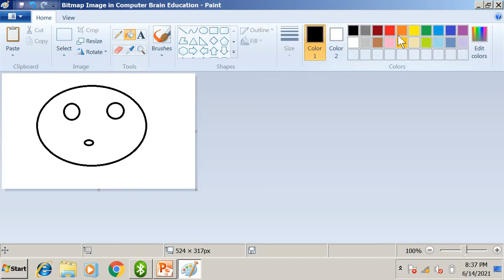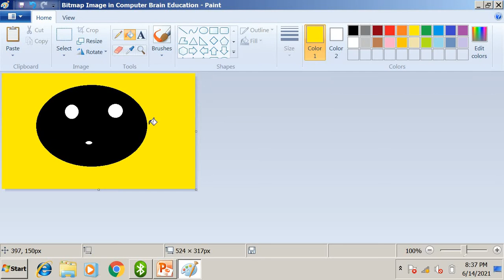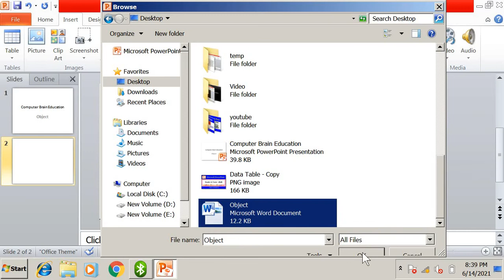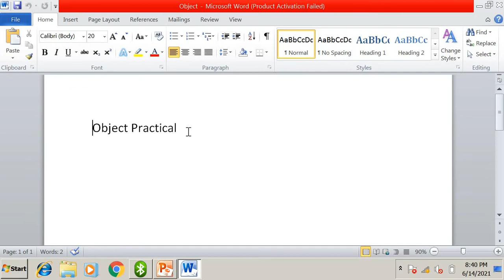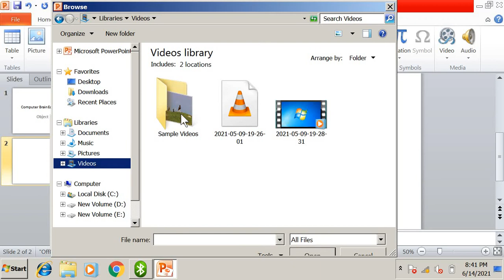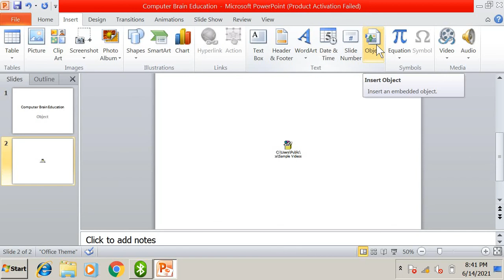How to insert video in Slide in Power Point Hindi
In this video you will learn that how to inset video in slide  and how to edit video in Slide.